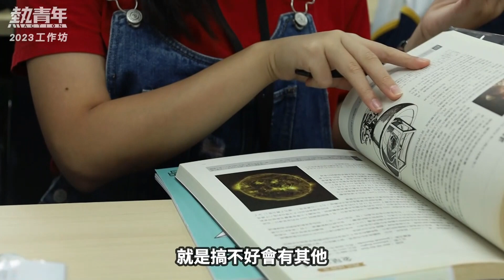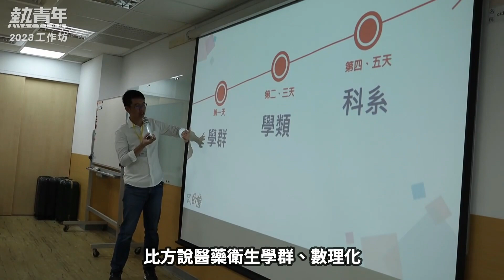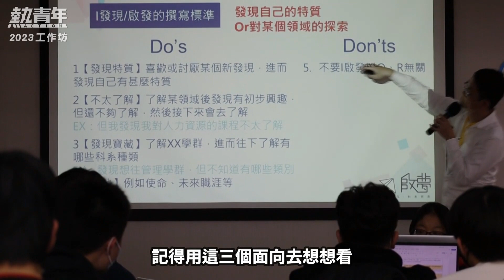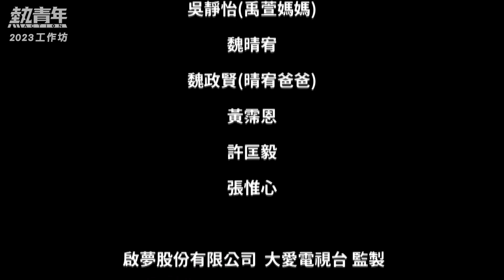《科系，原來是需要探索的嗎？》單子芸 詹睿傑 方寶玉 蔡福婷 張惟心│熱青年2023影像培力工作坊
家長和孩子的永恆對決──孩：你給的我都不要，長：那你要什麼？孩：……(OS：其實我自己也不知道)。

這樣的情景，相信出現在每個家庭，可能是吃飯吃什麼、出遊去哪玩，當然還有學習。

從升學選校、選理組文組、到考大學要走什麼管道、到要報考什麼科系，每一次的選擇，都讓孩子與家長，面臨天人交戰。

想要選中一個科系，讓自己讀了喜歡，又能銜接未來工作，影響整個人生，怎麼這麼難？有時會覺得：是在選科系，還是簽樂透？

單子芸 詹睿傑 方寶玉 蔡福婷 張惟心

《科系，原來是需要探索的嗎？》
「因為科系有很多種，那我就找不到一個最適合我的。」本部影片訪問了多位高中生、家長與科系探索營隊創辦人，當中不僅呈現了學生對於未來的迷惘與徬徨，也記錄下家長們對於孩子的期許與擔憂。

我們透過不同角色的立場與聲音，去認識探索前後的心路歷程與差異，進而深刻了解到科系探索對於學生未來的重要性，並且仔細思考科系探索帶給學生的影響究竟為何。

2023熱青年工作坊 影片大賞
打破框架 擁抱多元
年輕人的視角 奔放活力的影像創作

「誰是人氣王？由你來決定！」
⏰ 時間　2023/10/13(五)晚上20:00 ~ 11/12(日)中午12:00
🎁 獎品　數字最高的團隊即為人氣王，將獲得五萬元獎金！
✅ 注意事項
1⃣ 若以惡意之電腦程式或其他明顯違反活動公平性之方式，意圖混淆或影響活動，或有違法之行為，一經主辦單位發現或第三人檢舉並經查證屬實，主辦單位得逕予取消得獎資格。
2⃣ 本規章如有未盡事宜，得以隨時補充修正。

指導單位：
主辦單位：財團法人慈濟傳播人文志業基金會
協辦單位： Fun大視野 想向未來- 青年創新推動計畫